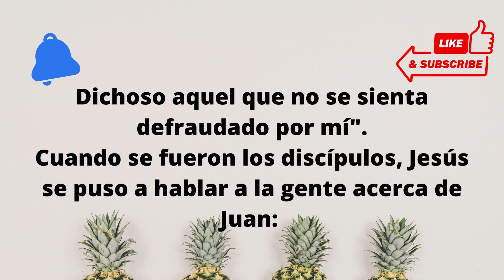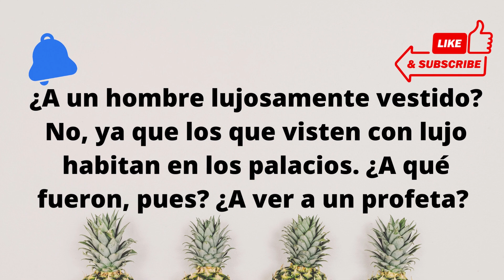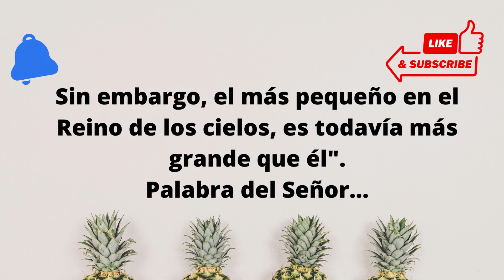Evangelio 11 de diciembre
Estas dudas de Juan sobre Jesús, pueden ayudarnos a nosotros a esperarlo y seguirlo mejor hoy. ¿Sirven para algo las dudas? ¿De qué duda se trata? Cuando nosotros, como Juan, dudamos si Jesús es el que nos habíamos imaginado, y nos abrimos a la respuesta que El da de sí mismo,  avanzamos y pasamos de la duda a la verdadera fe, y nos aparece quien es el verdadero Mesías.PorqueUna fe que no duda, es una fe dudosa (Cristian Duquoc).